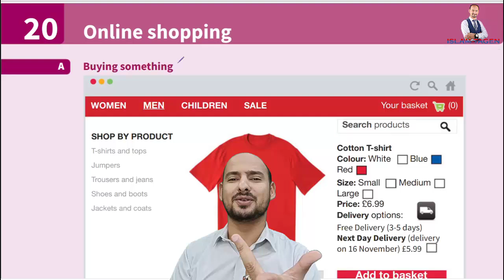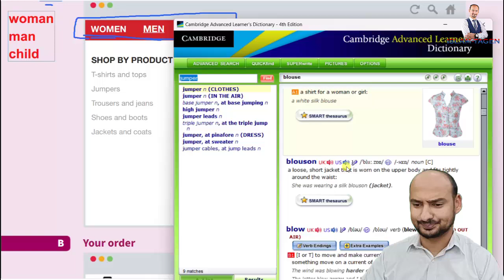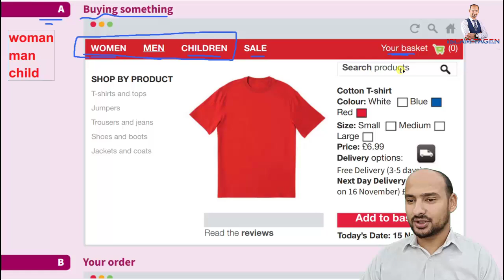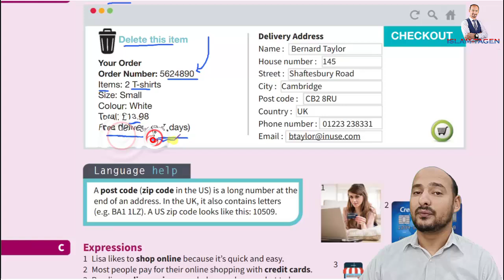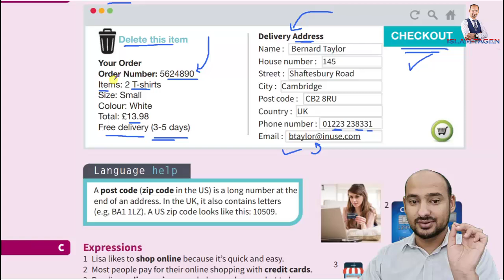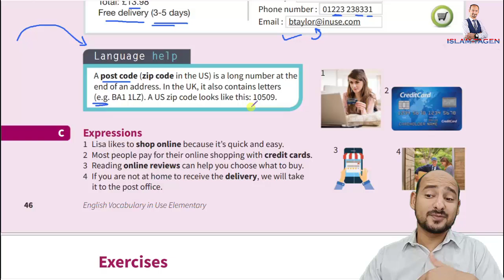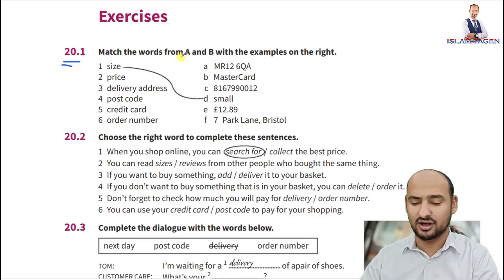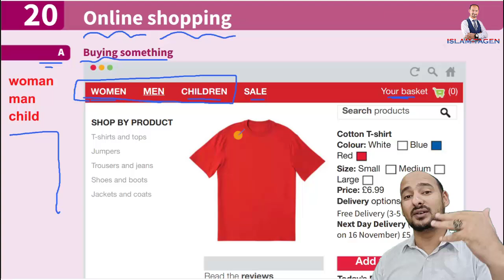Unit 20 Online Shopping - English Vocabulary in use Elementary (للمبتدئين)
أهلا وسهلا بالجميع
لنبدء اليوم رحلة جديدة في تعلم اللغة الانجليزية مع
واحد من افضل الكتب التي ينصح بها دوما متعلمين اللغة الانجليزية
للبدء و التقدم في تعلم فعال و جاد في اللغة الانجليزية

0:00 مقدمة للدرس
0:59 Section A Buying Something
6:12 Section B Your order
15:37 Section C Expressions
13:00 Exercises